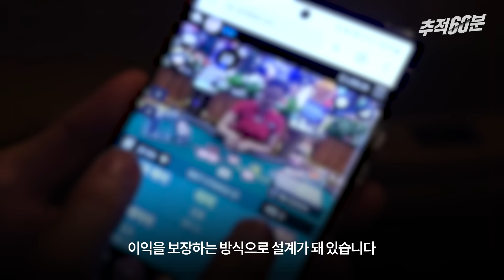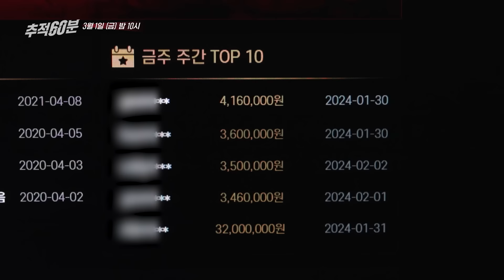"카리나 악수 거부할 수 있나" 요즘 교실에서 난리라는 바카라, 뭐든지 과학으로 설명하는 궤도의 일침 I 1357회 선공개 인터뷰 I 추적60분 KBS 방송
추적60분 1357회 [2024 중독사회 - "3억을 날렸어요" 바카라 도박에 빠진 아이들] 편은 3월 1일 금요일 밤 10시 KBS 1TV에서 방영한다.

인터뷰 출연 : 과학 커뮤니케이터 궤도
유튜브 제작 : 박정은